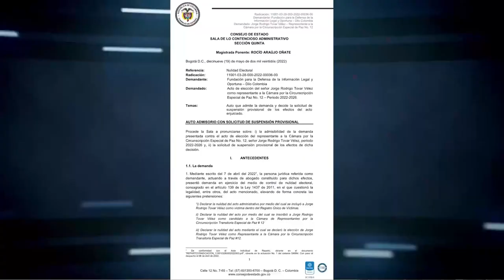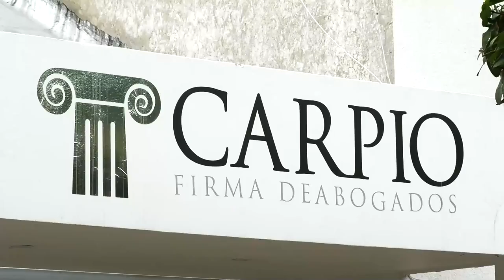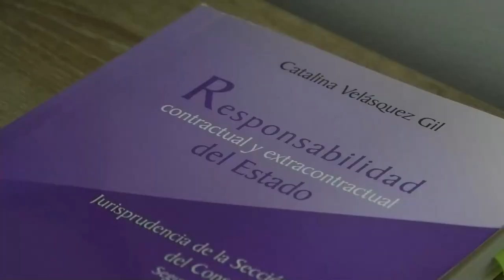CONSEJO DE ESTADO ACEPTÓ DEMANDA QUE BUSCA ANULAR LA ELECCIÓN DEL HIJO DE JORGE 40 EN LA CÁMARA